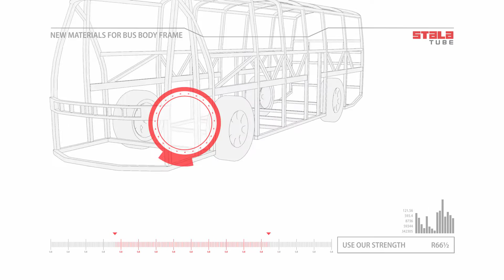Stalatube SBA Transport: More strength for bus body frames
READ MORE FROM TRANSPORT INDUSTRY AND LIGHT-WEIGHT BUS BODIES